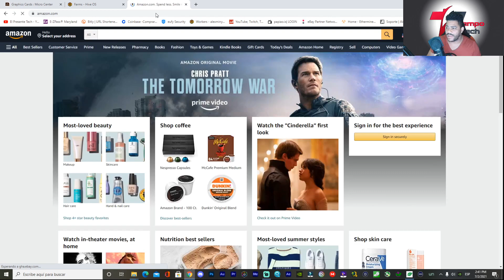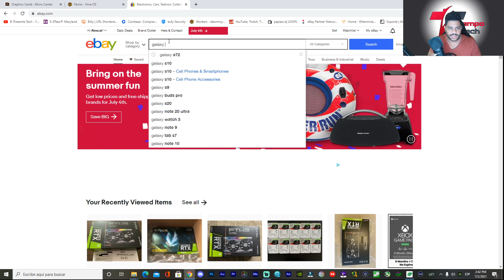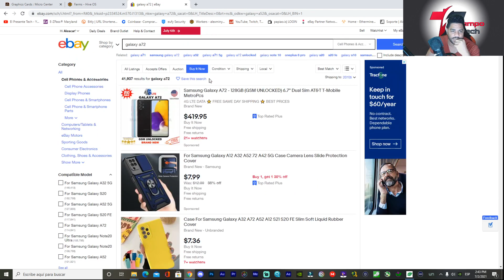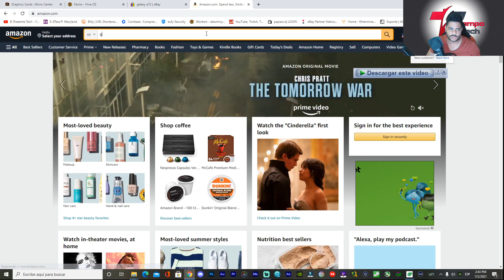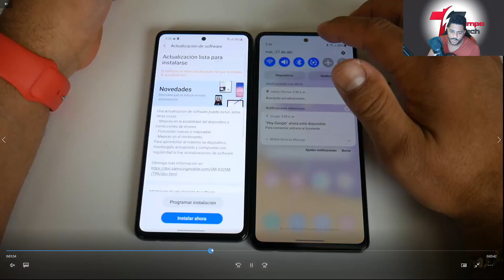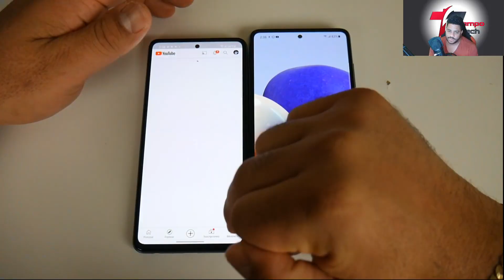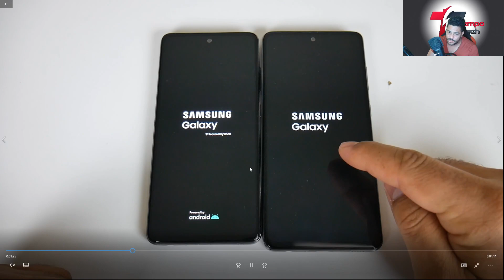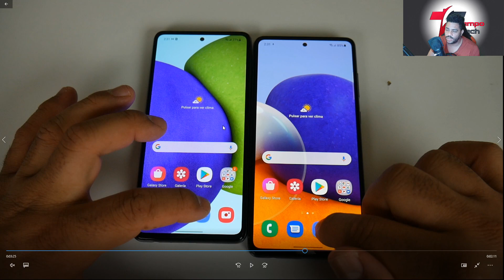GALAXY A52 $275.00 y Galaxy A72 $300.00 Que les Parece?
GALAXY A52 Y A72 A PRECIO  DE OFERTA $275 Y 300 DOLARES

0:00 Introducción
0:16 Información Importante para mis suscritores
1:26 Precio del mercado
3:48 Super precio para mis suscritores
8:17 Conclusión